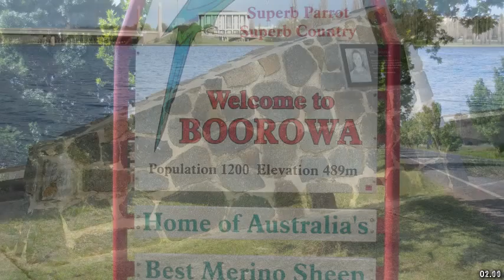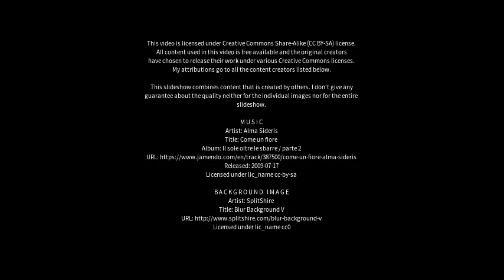Best places to visit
Best places to visit - Gundaroo (Australia) Best places to visit - Slideshows from all over the world - City trips, nature pictures, etc.